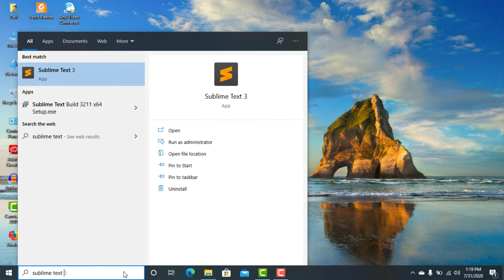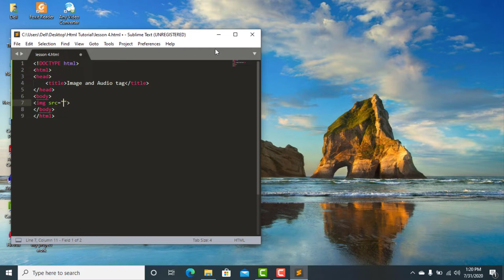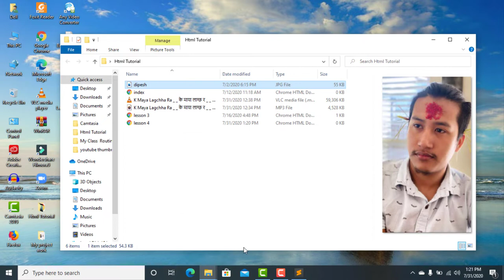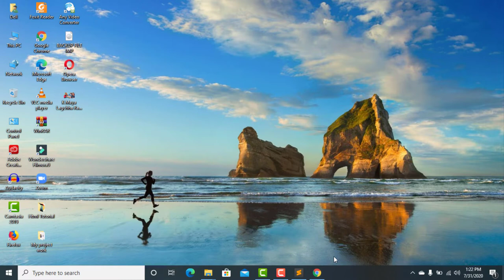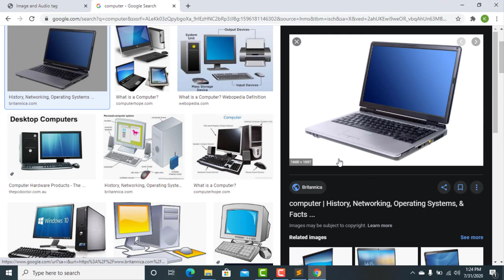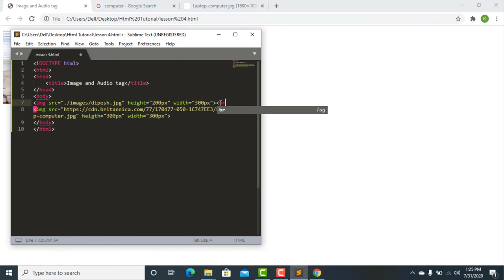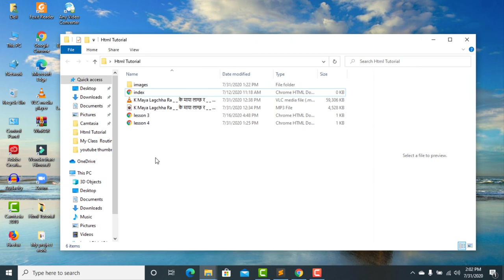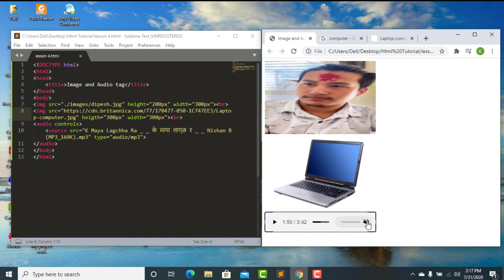Html Tutorial in Nepali - Lesson 4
How to conduct online exam on Zoom Meeting with Google Forms with Time Limit on Mobile

My mobile: Samung Galaxy J7 Max
Video Editing Software: Camtasia Studio

Thank you so much everyone for watching my video..Lots of love to you all from my side...